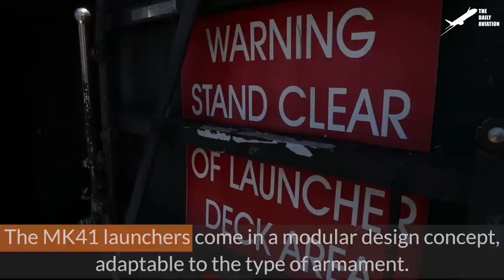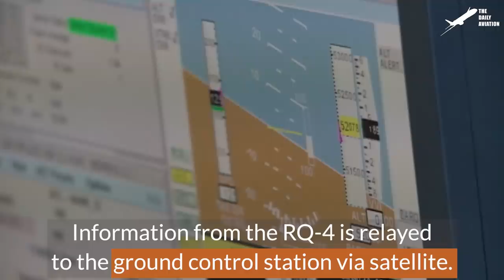US Gigantic Navy Ships Launching Million $ Missiles in Middle of the Ocean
Welcome back to the Daily Aviation for a feature on the various offensive and defensive capabilities of a US Navy destroyer vessel that works in tandem with the Advanced Electronic Guided Interceptor System.

Footage Credit: U.S. Navy / U.S. Marine Corps / U.S. Air Force , Derivative Work by The Daily Aviation

Thumbnail Credit: U.S. Navy , Derivative Work by The Daily Aviation